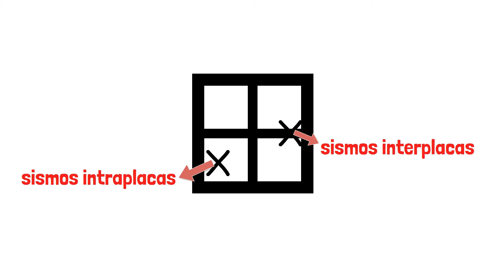Geologia: Sismos intraplacas vs interplacas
Manda as tuas dúvidas e respondemos em menos de 24h